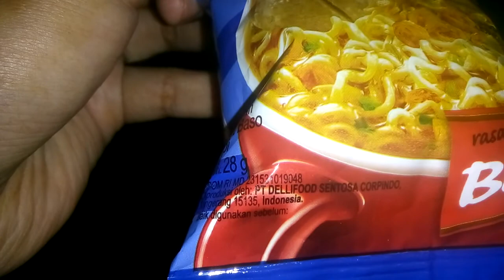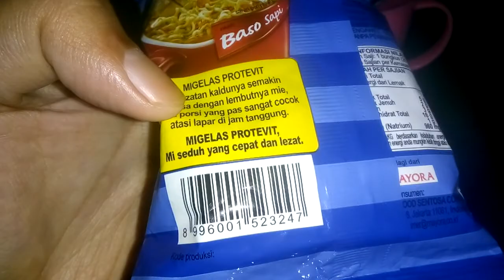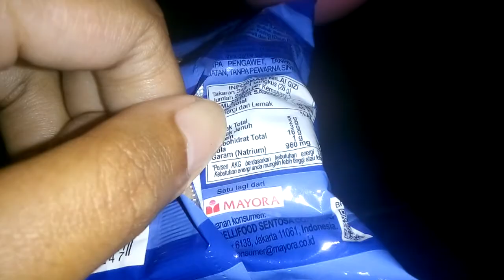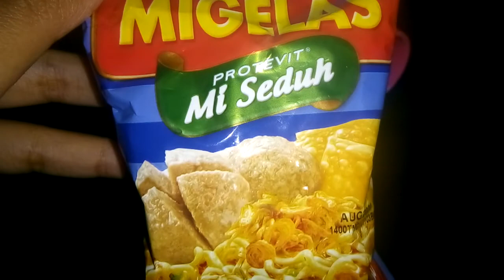Review Produk #411 : Mie Gelas Baso Sapi